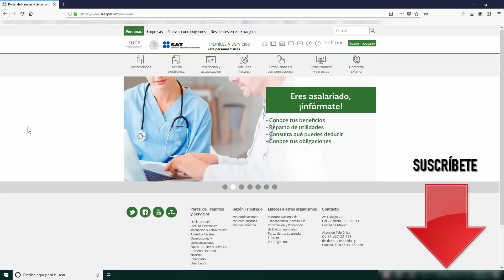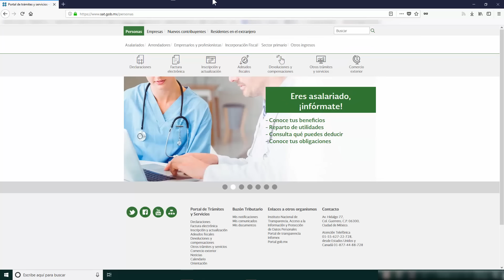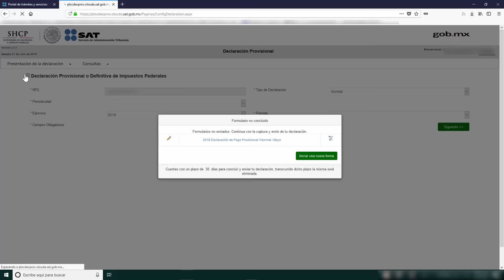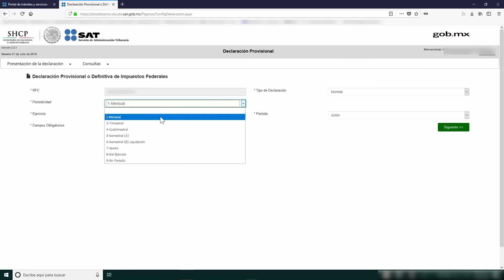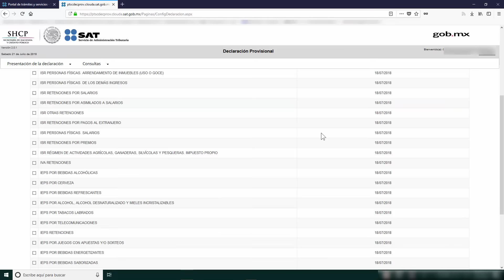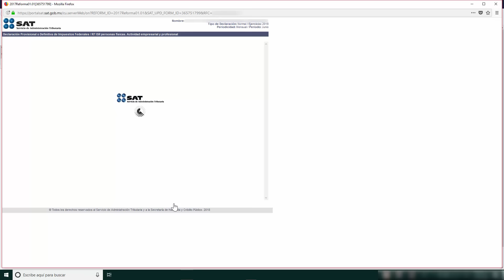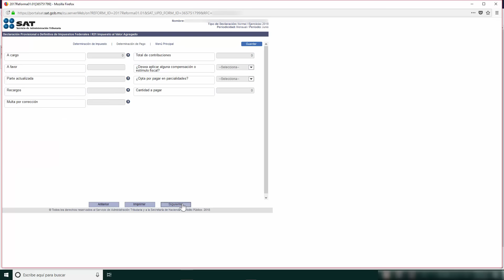Declaración mensual persona física portal del SAT 2018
En este videotutorial explicamos la manera en cómo llegar a la opción para presentar una declaración mensual de persona física desde el nuevo portal del SAT 2018 que salió en el mes de junio.

La intención del video es que puedan localizar la nueva opción en el sistema de Declaraciones y pagos del SAT.

Déjanos tus comentarios para que expliquemos alguna opción del SAT.